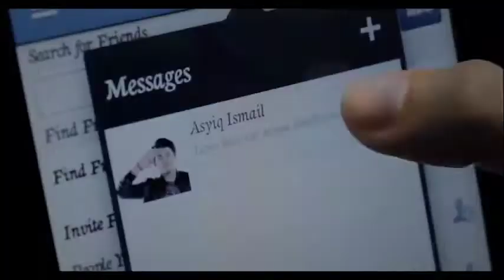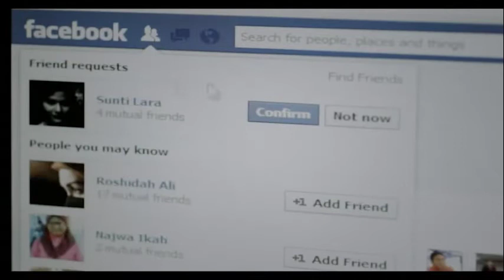Rebiu Filem: Sunti @ Facebook